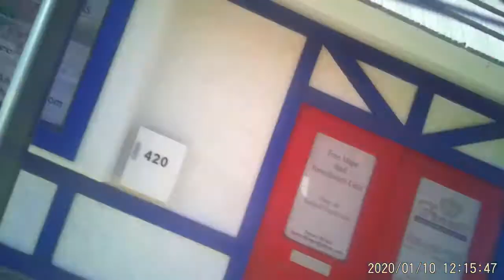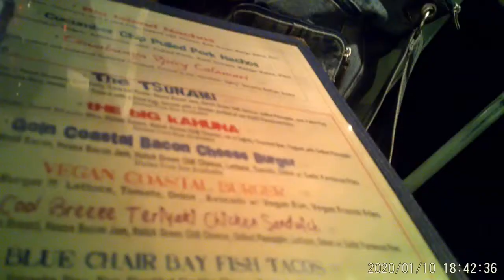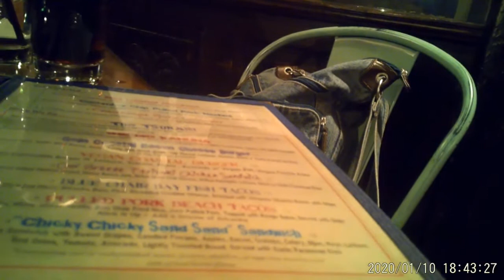Session 1 Video 46 Our trip in Lake Havau City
Started the day getting ready. Driving over to Lake Havash and walking around the London Bridge area. Fill like being in London. Doing a eveing Sunset cruise. Enjoing a great dinner at a differnt place.